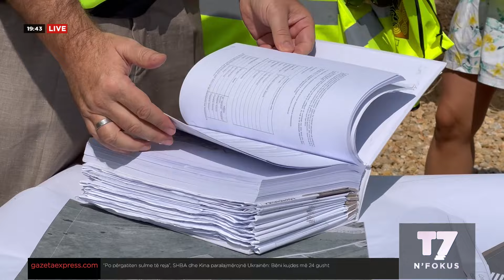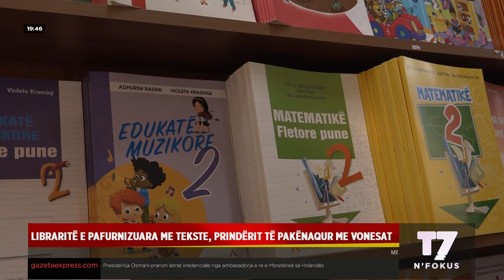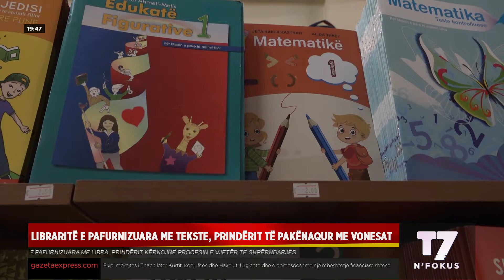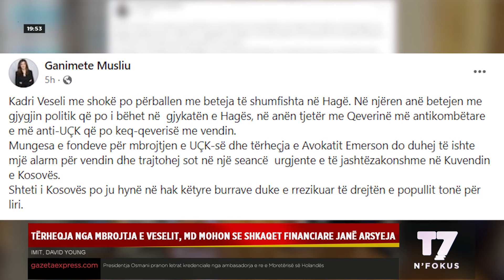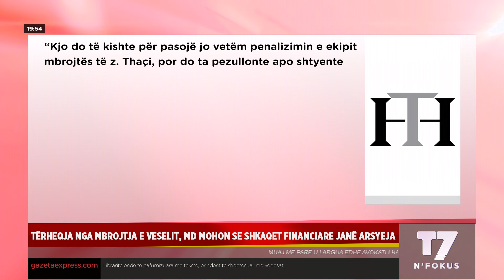Lajmet e orës 19-30, 22.08.2024 | N'FOKUS | T7